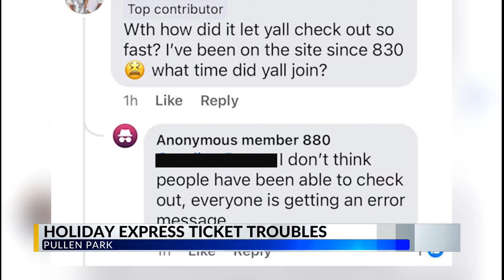Pullen Park Holiday Express ticket troubles